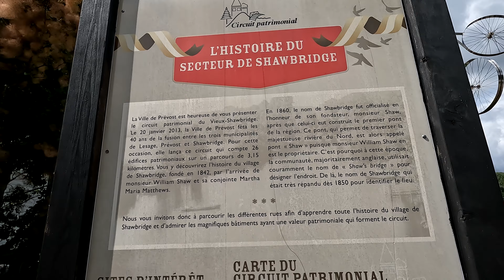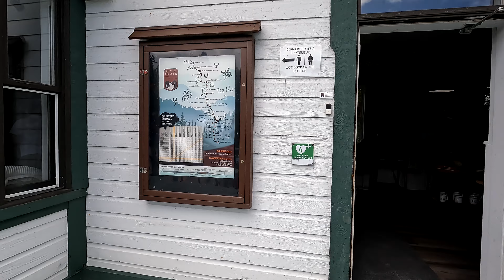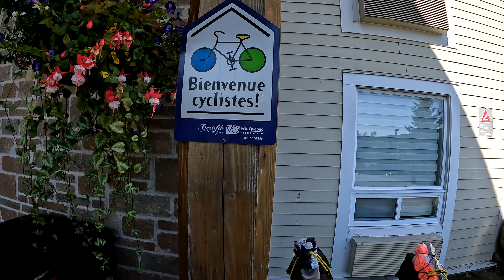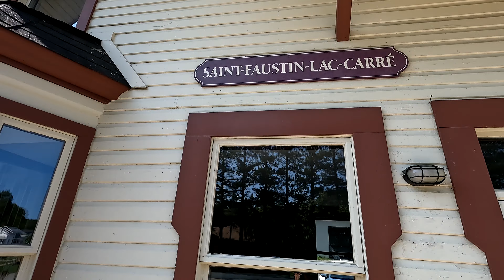5. CANADA, P'tit Train du Nord. Bikepacking en familia.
¡Nos embarcamos en una nueva aventura y nos fuimos a Montreal!
Desde allí recorrimos la ruta que se conoce como el P'tit Train du Nord, una antigua vía de tren reconvertida en ciclo vía que se adentra en la región de Laurentides, en dirección norte, a través de bosques de abetos, ríos y lagos impresionantes.
Esperamos que la travesía y el video, hechos por novatos, os gusten y os animen a recorrer algunos de los lugares que visitamos.

We embarked on a new adventure and headed to Montreal!
From there, we pedaled along the route known as the P'tit Train du Nord, an old railway converted into a bike path that winds through the Laurentian region, heading north, through spruce forests, rivers, and stunning lakes.
We hope that both the journey and the video, made by amateurs, will be enjoyable and inspire you to explore some of the places we visited.